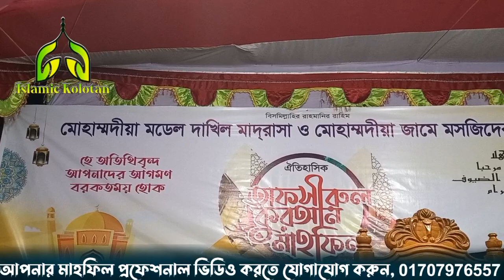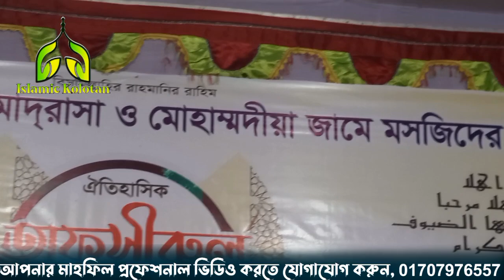29/12/2023 লুৎফুর রহমান ওয়াজ । আল্লামা লুৎফুর রহমান ওয়াজ || Lutfur Rahman new waz। ড.লুৎফর রহমান।।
29/12/2023 লুৎফুর রহমান ওয়াজ । আল্লামা লুৎফুর রহমান ওয়াজ || Lutfur Rahman new waz। ড.লুৎফর রহমান

 ।আল্লামা লুৎফুর রহমান ওয়াজ || Lutfur Rahman new waz। ড.লুৎফর রহমান ওয়াজ

 Dr. Mawlana Lutfur Rahman Bangla Waz 2023
ALLAMA LUTFOR RAHMAN
 NEW BANGLA WAZ2023
 লুৎফর রহমান সাহেব ওয়াজ ২০২৩

আল্লামা লুৎফুর রহমান জুমার খুৎবা
Allama Lutfur Rahman New Waz 2023
আল্লামা লুৎফুর রহমান
bangla new waz
maulana lutfur rahman
dr. maulana lutfur rahman waz
মাওলানা লুৎফর রহমান
আল্লামা লুৎফর রহমান ওয়াজ
allama lutfur rahman
lutfur rahman waz 2023
lutfur rahman
bangla waz 2023
dr. mawlana lutfur rahman
ওয়াজ ২০২৩
waz,waz 2023
bangla waz new 2023
লুৎফুর রহমান জুমার খুতবা
new waz,dr lutfur rahman waz 2023
allama lutfur rahman 2023
আল্লামা লুৎফুর রহমান ওয়াজ
bangla new waz
maulana lutfur rahman
মাওলানা লুৎফর রহমান
lutfur rahman,
ওয়াজ ২০২৩
waz,waz 2023
new waz
dr lutfur rahman waz 2023
লুৎফুর রহমান জুমার খুৎবা
rahman
bangla waz 2023
বাংলা ওয়াজ
Dr. Maulana Lutfur Rahman
Mowlana Dr. Lutfur Rahman
New Bangla Tafsirul quran mahfil
Maulana Lutfur Rahman videos Waz
Abul Kalam Azad Bashar New Waz 2023
Sadikur Rahman Al Azhari Waz 2022
kazi ibrahim bangla waz imam mahdi waz
mizanur rahman azhari new waz 2023
Bangla waz molla najim uddin waz 2023
golam rabbani waz 2023
dr lutfor rahman waz 2023
abu nosor ashrafi 2023
kamrul islam said ansari 2023
Kamrul Islam Sayed Ansari waz 2023
islamic waz

জাহেলী যুগ বনাম এই যুগের ক্যাডারদের অবস্থা ৷লুৎফুর রহমান ওয়াজ |Lutfur Rahman new waz।ড.লুৎফর রহমান